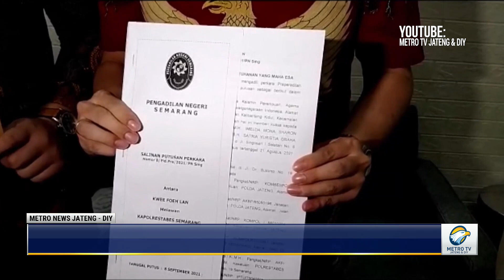Kasus Warisan Rumah di Semarang